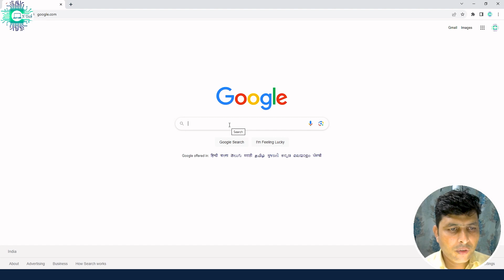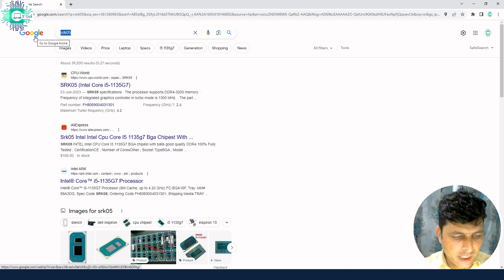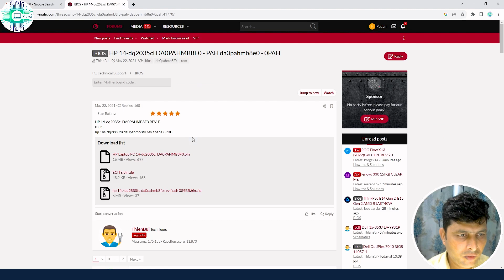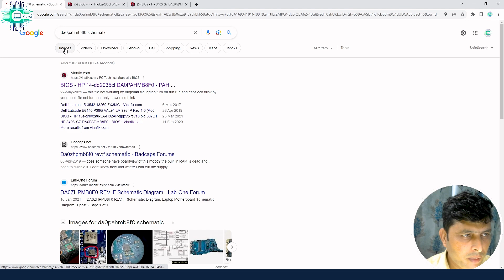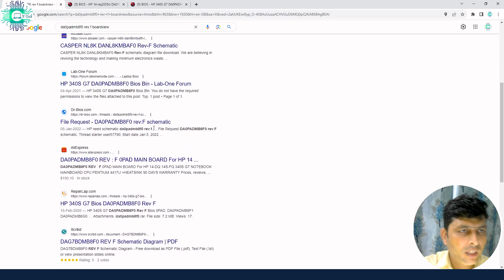Hp 11th Generation Motherboard Not Turning On | Vcc Core Voltage Missing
Laptop Part Number DA0PAHMB8F0 REV F
Model Number HP 14-dq2035cl
Laptop Repairing & Advanced Chip Level Training Center in Delhi
Naresh
Office Address First floor 112/3 Vishal Bhawan 95, Nehru Place, New Delhi -110019

Course: Laptop Chip Level Repairing Course.
Course Details

BASIC ELECTRONICS

Module 01
. About Currnet
. About Resistor,of Denoting Letter, Symbol, Measuring Unit  Testing of Resistor ok Condition or Faulty Condition,About Resistor Pull Up,Pull Down Resistor.
.Application of Resistor,Voltage Divider Logic High And Logic Low Concept.
. About Fuse ,of Denoting Letter, Symbol Measuring Unit Testing of Fuse ok Conditon of Faulty Condition.
. About Coil , Denoting Letter, Symbol, Measuring Unit, Testing of Coil ok Conditon or Faulty Condition.
.About Capacitors, Denoting Letter Symbol , Measuring Unit, Testing of Capacitors ok Conditon or Faulty Condition, Types of Capacitors Polar or Non Polar.
. About Diode , Denoting Letter,Symbol, Measuring Unit, Testing of Diode ok Conditon or Faulty Condition.
.About Crystal, Denoting Letter, Symbol Measuring Unit, Testing of Crystal ok Conditon or Faulty Condition.
.About Transistor, Denoting Letter ,Symbol , Measuring Unit, Testing of Transistor Ok Conditon or Faulty Condition,Type of Transistor NPN Transistor PNP Transistor.
.About Mosfet ,Denoting Letter,Symbol, Measuring Unit, Testing of Mosfet  ok Conditon or Faulty Condition, Types of Mosfet N Channel P Channel .
.About IC ,Denoting Letter Testing of IC ok Conditon or Faulty Condition.
.Use of Digital Multi-Meter
.Use of  SMD Temperature Controlled Iron, Temperature Controlled
.Use of   D.C. Power Supply
.Use of   D.S.O.
.Logic Gates.
.About Regulator, Step Down Regulator, Single Phase & Dual Phase Regulator
.Power IC, Digital IC, Working, Pin Details, Testing.
.Ohm's Law
.Buck And Boost Regulator
.LDO, Linear Regulator Concept

Module 02
Bios Editing Of All Brand Like This hp.Acer.Dell. Asus.Lenovo Upto 12th Generation Bios, All Types Of Extraction Method, Clean Me/Csme/Txe Region Concept Upto Version 15, Ami Bios Extraction Method, Password Removal Tricks Of All Brand, Lenovo Thinkpad Bios Unlocking Patching Method, Lenovo Thinkpad Bios Unlocking Direct Programming Method, Use Of All Type Of Bios Extractor.

Module 03
Advance Level Laptop Circuit Schematic Explanation up to 12th Generation,( Quanta.Compal. Wistron,LCFC , Inventec.) Including All Circuit Like This Vin Circuit, Step Down Circuit, Step Down ic Enabling Logic, Battery Charging Circuit, io Chip, Ram Supply Circuit, CPU Core Circuit, DC to DC Load Switch Circuit, 1.8Volt ALW, 1Volt ALW, VPP, VTT, VDDQ Trigger Logic of Laptop Motherboard. +3V_S5 & +5V_S5 Regulator. BIOS, EC Bios, Main- Bios, Programming. About SLP_S4#, S4_ON, SUSP & SUSP#.SUS Supply Formation(+3V_SUS, +5V_SUS). Complete Voltage Circuit of Laptop Motherboard 1st generation to 12th Generation, PSID And Adapter ID Circuit, SIO to PCH Communication, SATA, SSD, USB, Fan Controller Circuit, Thermal Circuit, Keyboard, Touchpad, Sound, Wi-fi , Lan Circuit, Power Sequence, DSO Auto Mode & Capture Mode Normal Mode LVDS/EDP Circuit, RTC Circuit, Green Clock Concept, Onboard RAM Disable, Graphics Conversion About Board Viewer.Complete Trouble Shooting of Motherboard.

Lifetime Support---
Lifetime access on Telegram
N-Tech Bios & Shematic & Boardview
N-Tech Support